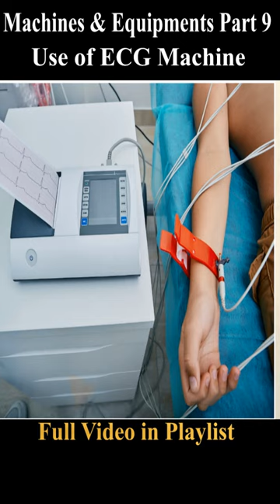Use of ECG Machine II Hospital Machine & Equipment Part 9 II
Use of ECG Machine
Hospital Machine & Equipment Part 9
अस्पताल की मशीन और उपकरण का नाम और उनके उपयोग
Hospital Machine & Equipment II Name And Their Uses
hospital equipment names and pictures
doctors working in hospital
medical equipment technician
hospital operations management
medical assistant in hospital
hospital machine sounds
hospital supply chain management
home medical equipment
exercise machine for home
Hospital equipment
All hospital equipment
Hospital machine
All hospital machine
Icu instrument
Icu equipment
Icu machine
All icu instrument
Ventilator machine
Type of ventilator machine
Portable ventilator
Bed side pulse oximeter
Pulse oximeter
Defibrillator
Infusion pump
Syringe infusion pump
BP instrument
BP machine
Usg machine
Color Doppler
hospital equipment
hospital management system
Content gap
medical equipment business
ECG Machine
ecg machine
use of ecg mchine
uses of ecg machine
heavy equipment machines
biomedical equipment
medical suction machine
medical tools names and pictures
medical instruments name list
surgery instruments names pictures
common surgical instruments with names
biomedical equipment technician
medical equipment technician
surgical instruments and their names and uses
hospital machine sounds
medical machine beeping
medical coding in hospital
best medical technician jobs
biomedical technician training
common medicine names and their uses
medical supply store near me
transporter jobs at hospital
hospital equipment
what does a ct scan machine look like
medical transportation company
medical procedures for nurses
materials management hospital
biomedical equipment
injection molding machine operator job
hospital organizational structure
supply chain technician hospital
how do you spell hospital
hospital codes of emergency
nurses working in hospitals
example of medical coding work
icu equipment and uses
the best hospital in the world
home medical equipment
hospital vocabulary english
jobs in the medical field
medical equipment business
hospital medicine review

hospital medicine review
hospital simulator game
workout machines at the gym
full body workout machine for home
materials management hospital
construction equipment videos
electronic medical records
hospital organizational structure
best hospital in the world
delivering medical supplies
hospital pharmacy technician
medical equipment rental business
durable medical equipment
selling medical equipment
healthcare operations management
medical supply organization
nurse working in hospital
pharmacy technician day in the life hospital
patient monitoring system
medical equipment
crash cart defibrillator
how to draw a cart
ecg measurement and interpretation
ecg machine how to use
ecg machine sound effect
electrocardiogram physiology
ecg measurement techniques
what is ecg test for heart
how to put ecg paper in machine
ecg interpretation practice
ge healthcare mac 2000 ecg machine
heart monitor machine
perform electrocardiography
how to calculate heart rate from ecg
ekg interpretation and treatment
hospital blood pressure machine
portable ecg monitor
rhythm interpretation ecg
nuvomed smart portable ecg monitor
ecg basics for medical students
blood pressure machine
heart machine sound effect
oxygen concentrator machine
ecg electrolyte imbalance
master ecg/ekg interpretation
heart rate from ecg
precordial leads ecg
ecg and cardiac cycle
electrocardiogram
blood pressure machine review
how to use ecg on apple watch
ecg strip interpretation
how to use blood pressure machine
ecg leads placement
12 lead ecg interpretation
defibrillator machine
how does ecg work
how blood pressure machine works
ecg lead views of the heart
ecg interpretation paramedic
ecg ventricular rhythms